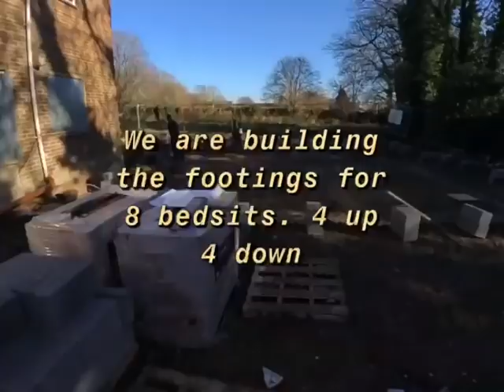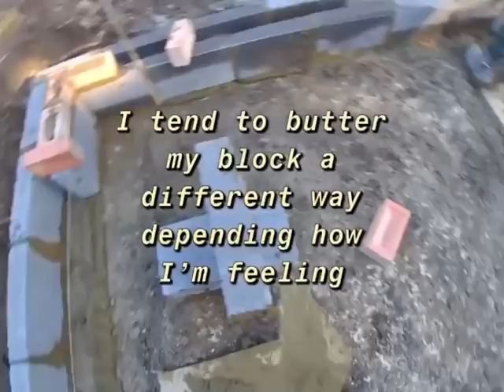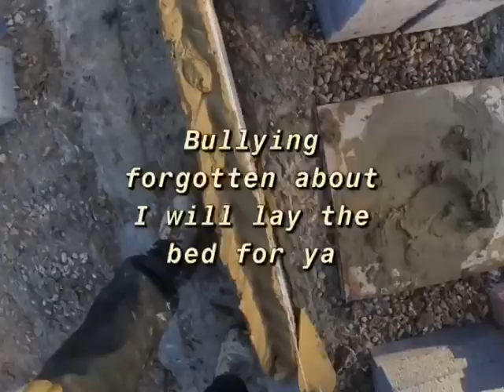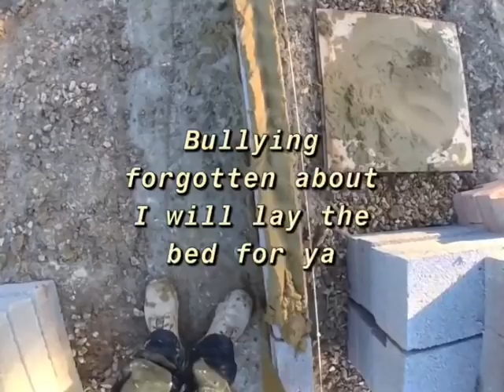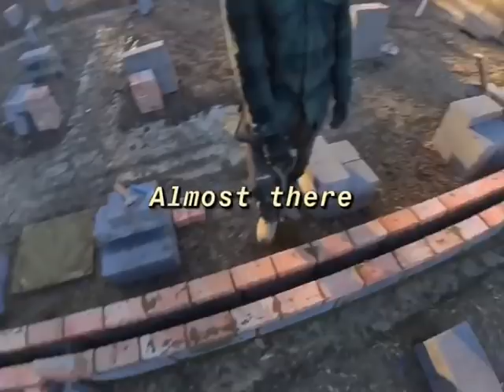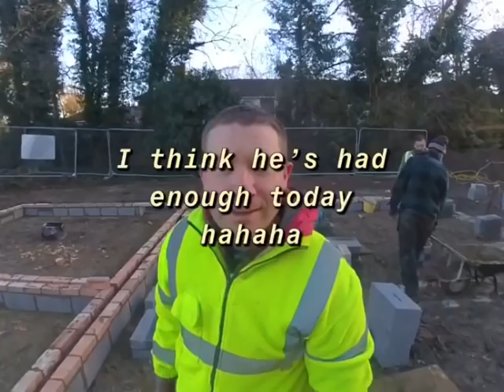Foundations POV. | The skill of bricklaying.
I accidentally won a pair of snapchat spectacles on eBay. I tried them out for the day and they were to my surprise very good quality and really easy to use.
The footing is for the Houghton Regis council. Building 8 bedsits for the less fortunate.
Once the footing is finished block and beam floor will be used.

Marshalltown 10”trowel
Lump hammer
OX Tools 5”Pointing Trowel
OX Tools 7" Pointing Trowel
OX Brick Jointer
Stanley 8m tape measure
Stanley FatMax level
Ox bolster
Soft Coco Hand Brush
Corner blocks
Footprint Pair of Line Pins

OX Profile clamps
Black Plastic Builders Bucket

Stanley Fatmax Toolbag

SnapChat Spectacles 2 Original - HD Video Sunglasses

SnapChat Spectacles 2 - Water-resistant camera sunglasses (Nico)